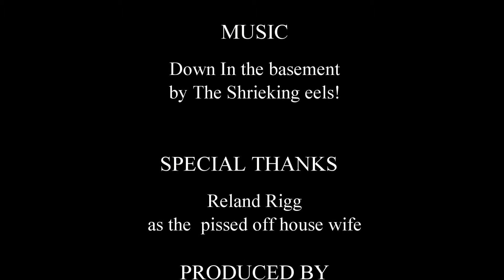Down in the basement.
Original Colorado based Rock. The Shrieking EEls.